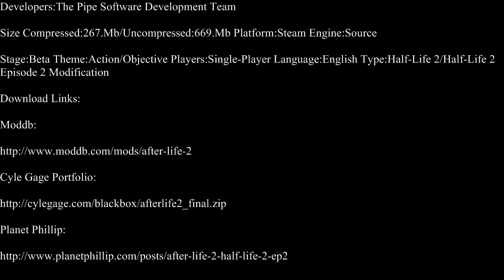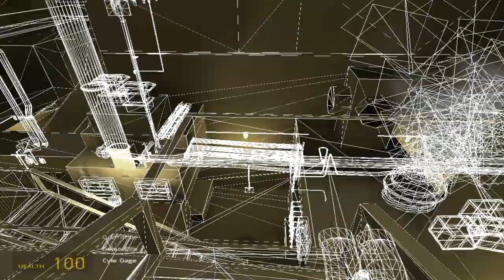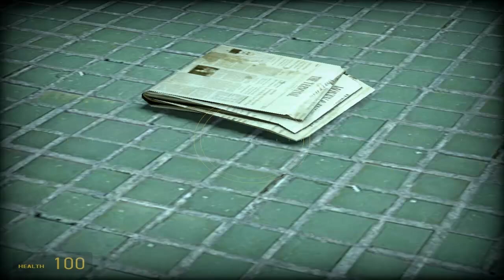Half-Life 2-After Life 2 Demo Part 1